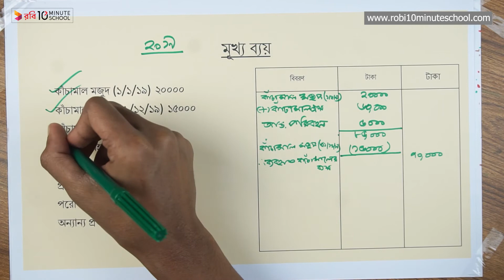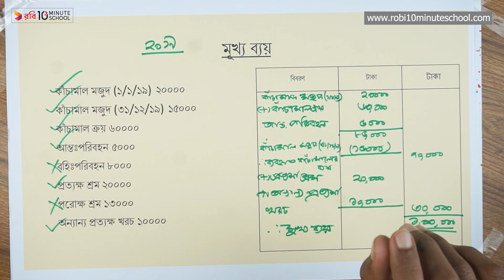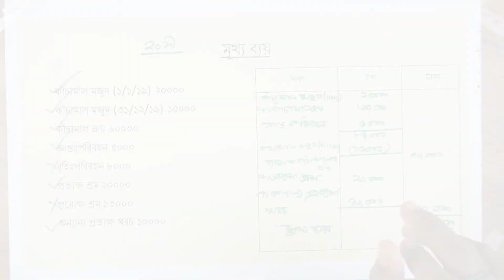১১.০৭. অধ্যায় ১১ : পণ্যের ক্রয়মূল্য, উৎপাদন ব্যয় ও বিক্রয়মূল্য - মুখ্য ব্যয় সংক্রান্ত সমস্যা [SSC]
মাত্র ৪ মাসে SSC 2021 এর শর্ট সিলেবাস শেষ করে পূর্ণাঙ্গ প্রস্তুতি নিতে ভর্তি হও আমাদের SSC Crash Course এ Series: Accounting [SSC]

10 Minute School এর সাথে শেখা কখনও থামিও না, যেখানে তুমি পাবে ভিডিও টিউটোরিয়াল যা থেকে শিখে তুমি কুইজ দিয়ে নিজেকে যাচাই করে নিতে পারো, নিজের দক্ষতা বাড়ানোর জন্য পাবে অসাধারণ প্রশিক্ষক যারা তোমাকে নির্দেশনা দিবে। 10 Minute School এ তুমি পাবে লাইভ ক্লাস, ইন্টার্যাক্টিভ ভিডিও, ব্লগ, ডেভেলপমেন্ট সেকশন, স্মার্টবুক যার মাধ্যমে পুরো শিক্ষাগ্রহণ প্রক্রিয়াই হয়ে উঠবে আনন্দদায়ক এবং সকলে সুযোগ পাবে যাতে তারা শেখার, অনুশীলনের এবং উন্নতি করতে পারে।